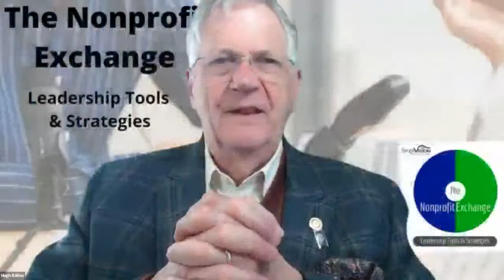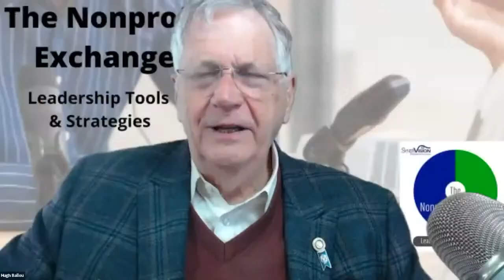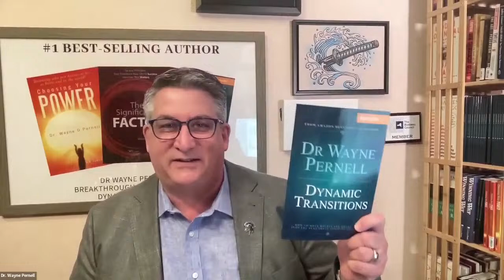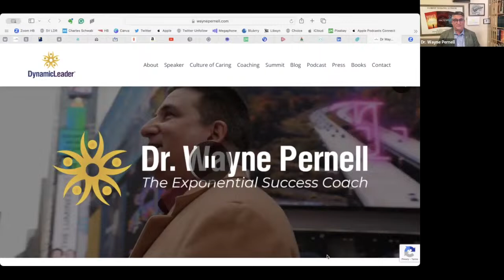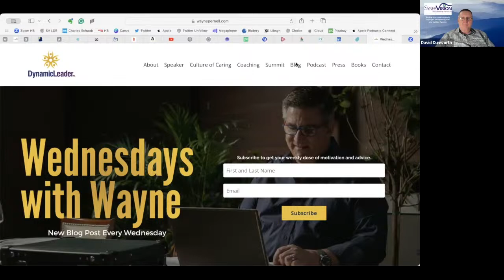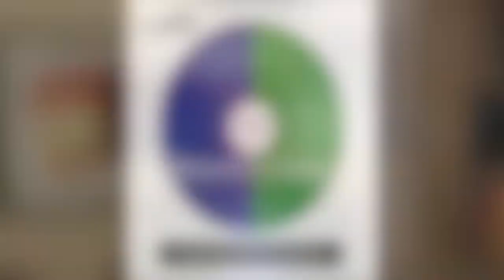Listen To The Whispers - How to Be, Do, and Have More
Listen To The Whispers - How to Be, Do, and Have More Without Giving Up The Success That Got You Here

You know about The Whispers, but are you really listening or are you still putting them off for "someday," a day that isn't on the calendar? Pursuing what you're feeling pulled to do puts you in your purpose. Then, when you live aligned in that, you become a leader people can trust because they know what you stand for. From there, listening to those you're supporting, those following you, that's the start of Creating a Culture of Caring.

Dr. Wayne Pernell, the President of DynamicLeader, Inc. and recognized as the Exponential Success Coach holds a doctoral degree in clinical psychology and specializes in executive coaching and leadership development across diverse organizations. He is an esteemed international speaker, a number-one best-selling author, and a highly sought elite mindstate coach.